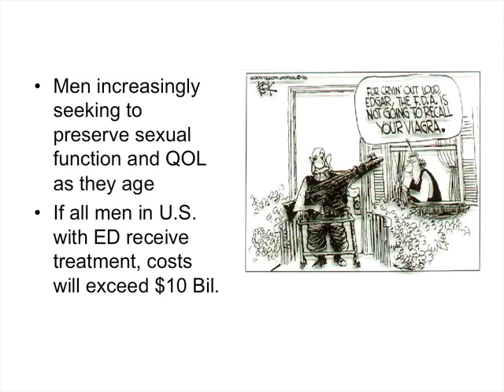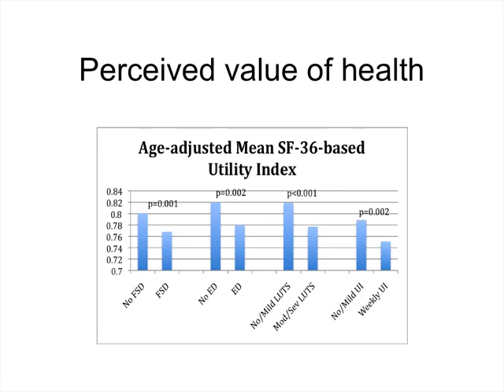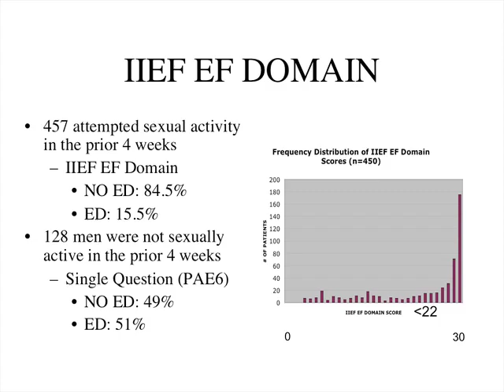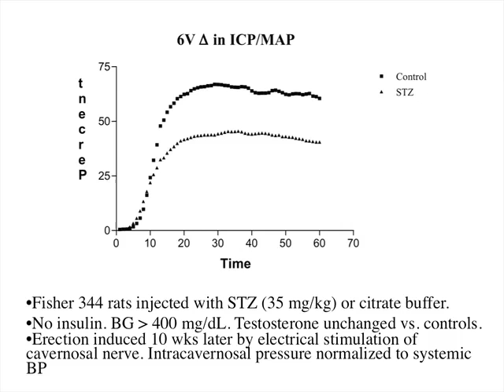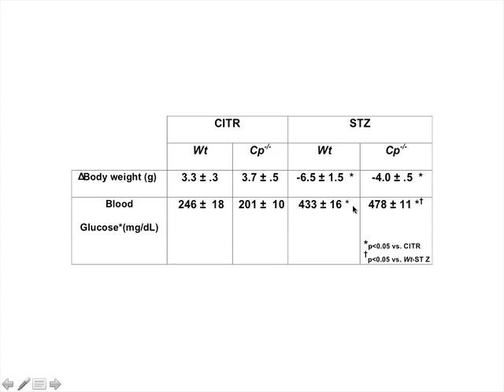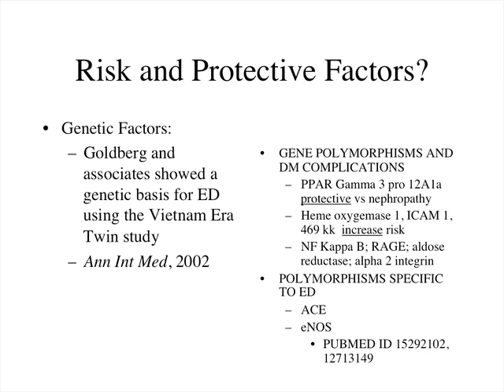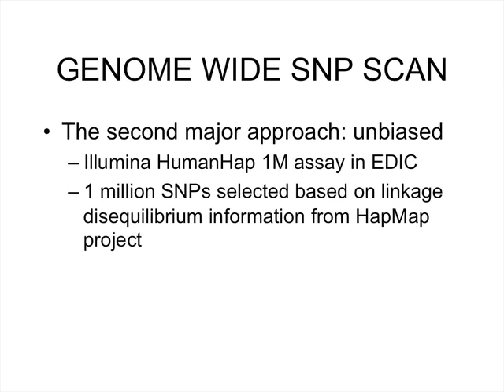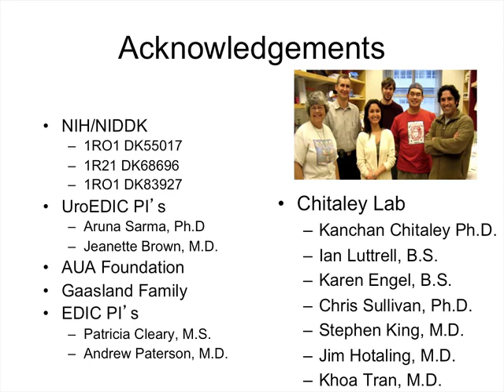Prevention and Intervention for Diabetic Erectile Dysfunction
Prevention and Intervention for Diabetic Erectile Dysfunction by Hunter Wessells, M.D., University of Washington